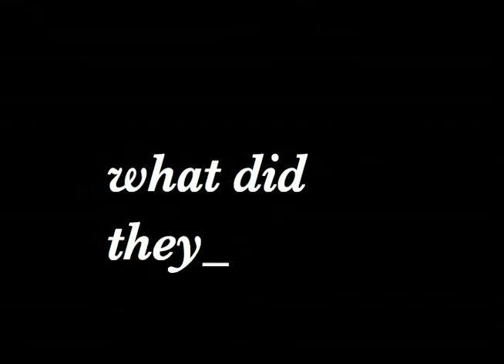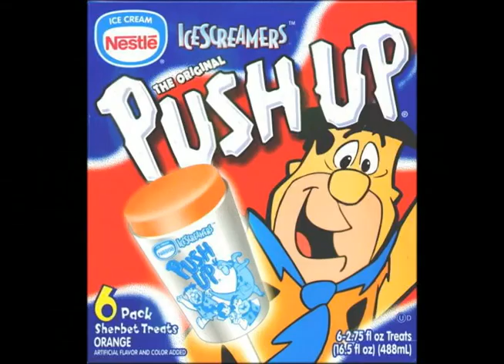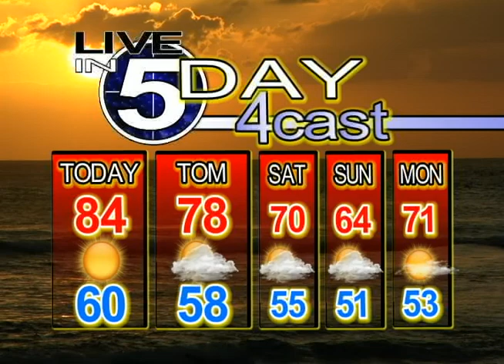Live in 5 Show